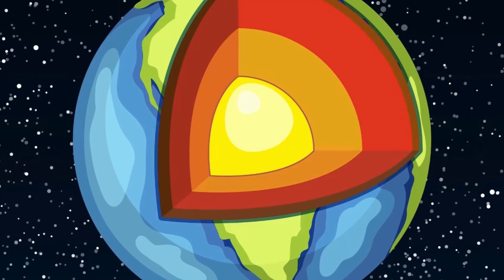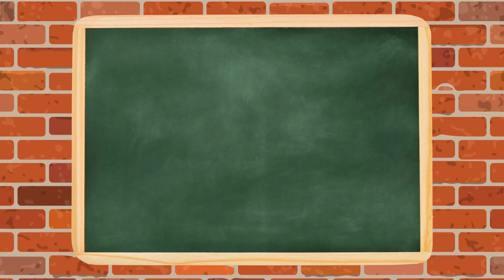Learn about Volcano | Kids Educational Video | Toddler Science Video | Animation For Children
🌋 Smartie's Volcano Adventure! Exploring Earth's Fiery Giants with Smartie the Alpaca 🦙🔥

Get ready for a sizzling adventure with Smartie the Alpaca as we dive into the amazing world of VOLCANOES! 🌋🌟

Join Smartie as they take us on a volcanic journey, explaining why these Earth hotspots erupt and how they shape our planet with their molten magic! It's a volcanic eruption of fun facts and humor that's perfect for young curious minds! 🦙🌎

🔍🌋 In this episode:

Smartie breaks down the volcano process with easy-to-understand explanations and playful demonstrations!
Learn why volcanoes erupt and how lava turns into rocks, shaping new landscapes!
Safety tips for watching volcanoes, because Smartie cares about staying safe and having fun!
A fun and engaging quiz to test your newfound volcano knowledge!
Smartie the Alpaca brings humor and education together in a lava-licious adventure that'll make you a volcano expert in no time! 🌟🔥

🌈🦙 Smartie's Tips: Stay curious, ask questions, and explore the amazing wonders of our planet!

Get ready for more educational fun that's both entertaining and enlightening! 📘🌍